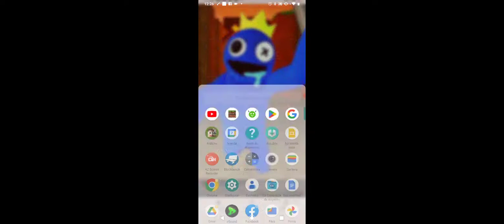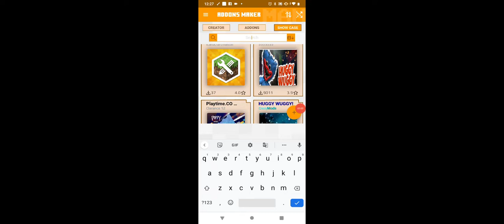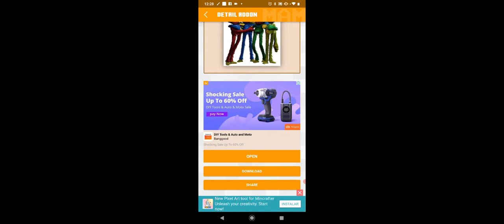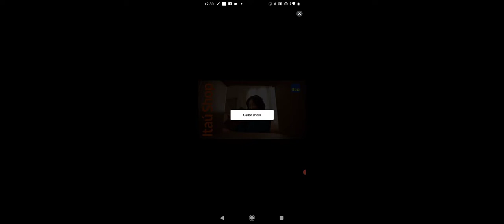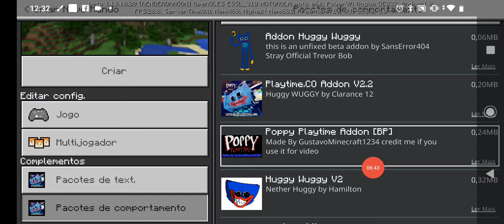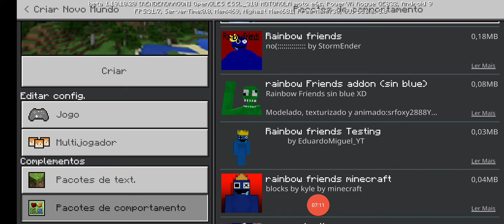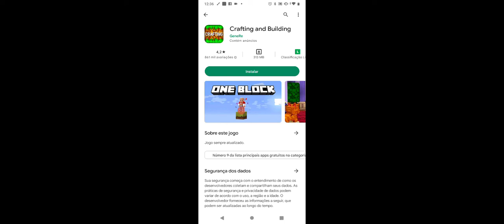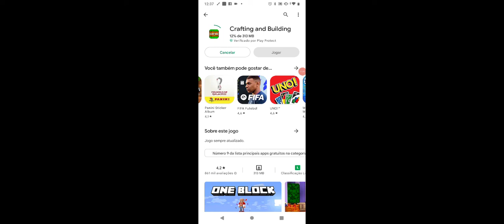Poppy playtime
wuggy mommy long legs @PoppyplaytimeMinecraft.                              Bnedy The
 domon 18